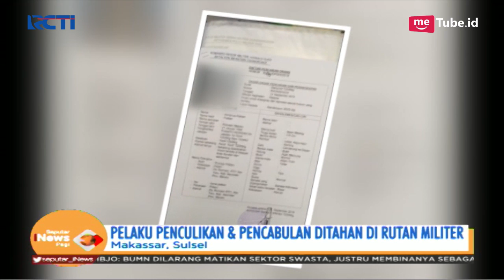Mantan Anggota TNI, Pelaku Penculikan & Pemerkosaan Anak Ditahan di Rumah Militer - SIP 03/05